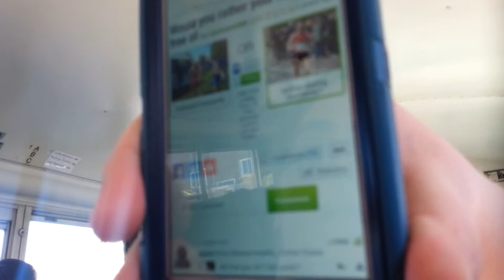Would You Rather w/ The Elder Hobo & Fusion Rated